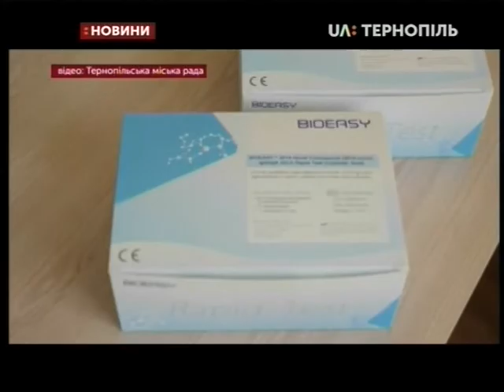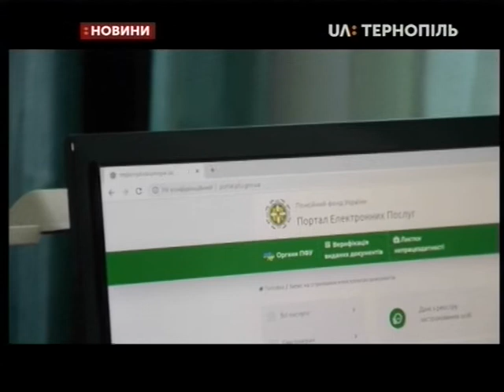20.03.2020. Новини. 17:00